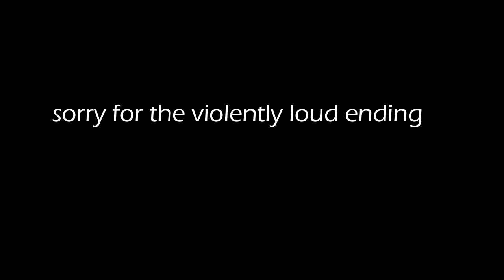Advice - Cavetown (Cover)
I'm sorry the editing is so bad, I've never done a video like this before, but I promise I'll get better.

I hope u like it! It only came out last night, so I know it's not the best, but I tried to make it as accurate as possible.

If you want me to do a tutorial for it let me know!

I'm working on my album right now, so hopefully it'll be out in a couple months!